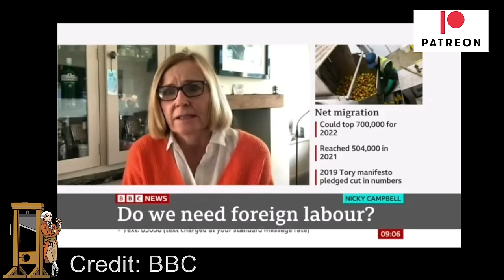Brexit Will Undercut Wages Due To Tory Cuts And Poor Policies!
Low wages driven by foreign labour was one of the strongest motivations both on the left and the right when it came to backing Brexit.  However since the ending of freedom of movement and very little return to normality post Brexit, fewer regulations and the lack of enforcement will mean foreigner workers doing jobs will be more open to exploitation which in turn will drive down wages.  Liz Webster from the Save British Farming organisation explained to Nicky Campbell how foreign labour undercuts British wages is a trope.